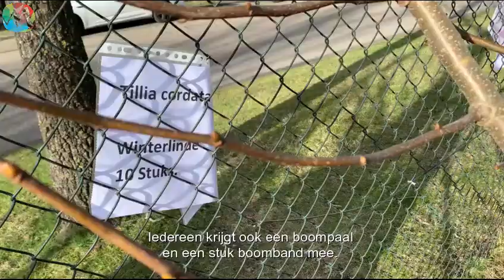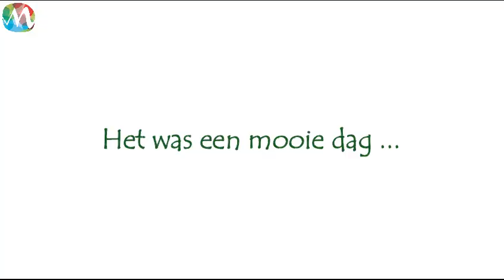Ophaaldag bomenactie in Molenlanden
Na weken van voorbereiding is vandaag het grote moment: de ophaaldag van de bomenactie! Op de drie gemeentewerven in Molenlanden worden op 19 februari liefst 705 bomen opgehaald. Prachtig resultaat voor deze eerste ronde. We gingen op pad met inwoner Arie uit Giessenburg om zijn bomen op te halen in Groot-Ammers.